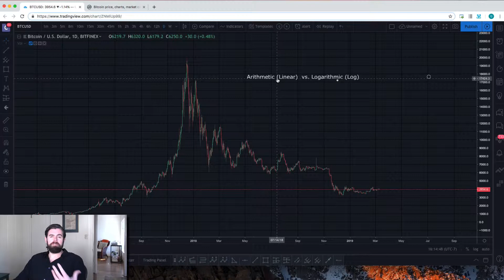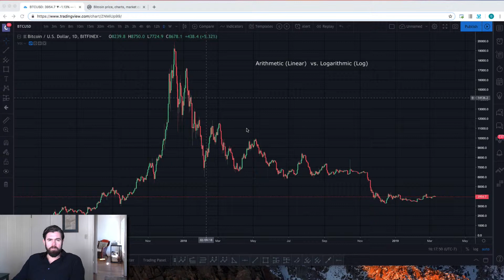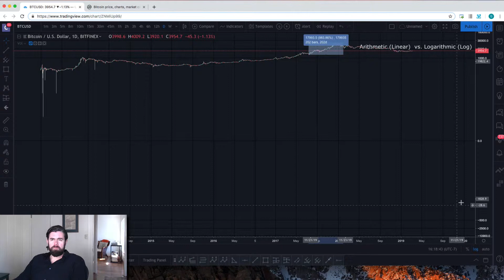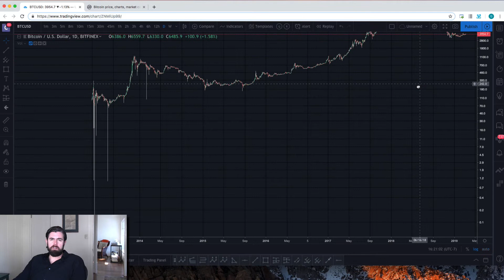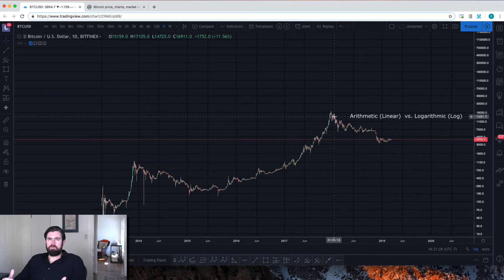Arithmetic vs. Logarithmic Scale - Whats the difference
We go over the Arithmetic (Linear) vs. Logarithmic (Log) scale what is the difference and which one to use for your Technical Analysis.